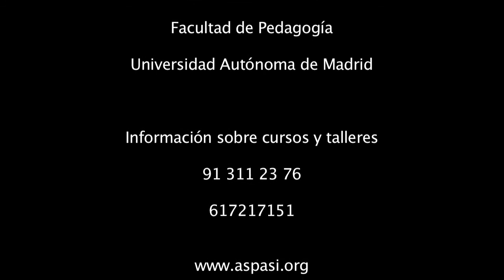Comunicación con los niños. Qué son las preguntas abiertas.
Charla sobre comunicación con los niños/as y prevención de abusos impartida por Margarita García Marqués, psicóloga y terapeuta, en la Facultad de Pedagogía de la Universidad Autónoma de Madrid. Dirigida a estudiantes de magisterio.

En Aspasi, Asociación (sin ánimo de lucro) para la Sanación y Prevención del Abuso Sexual Infantil (ASI), buscamos erradicar las agresiones sexuales a niños y niñas, dar a conocer qué es el abuso, su alcance y cómo actuar, y que niños y adultos puedan superar el dolor y minimizar las secuelas.
Para ello, trabajamos en la prevención y detección realizando talleres y conferencias para padres, madres, educadores, médicos, pedagogos, niños, etc; y en la sanación a través del tratamiento especializado para niños, adultos, familiares y parejas.

Actividades:
GAM - Grupo de ayuda mutua para adultos abusados en la infancia.
Grupo se sanación y prevención para niños y adolescentes.
Conferencias y charlas en colegios, facultades, centros de salud, etc.
Atención psicológica a víctimas de abuso sexual y familias.
Asesoramiento psicológico.
Terapia individual a niños y adultos.
Escuela de padres, madres y profesores.
Formación a profesionales que trabajan con niños y niñas.
Colaboración habitual con prensa, radio y televisión.

Para más información o para solicitar una charla de prevención en tu colegio o centro: